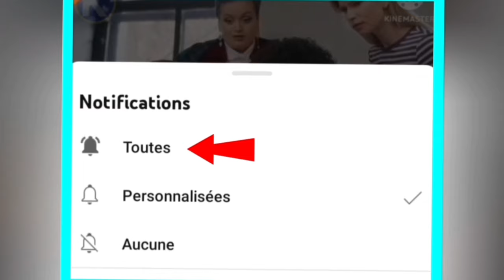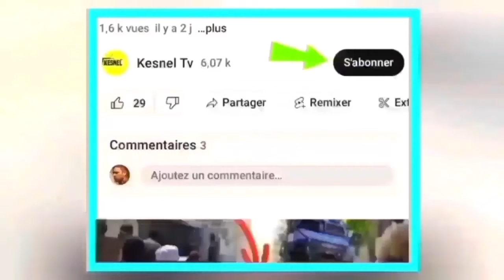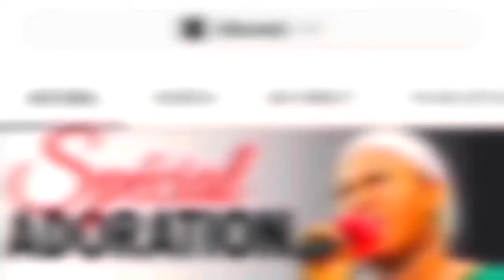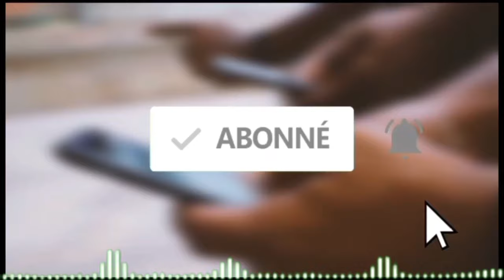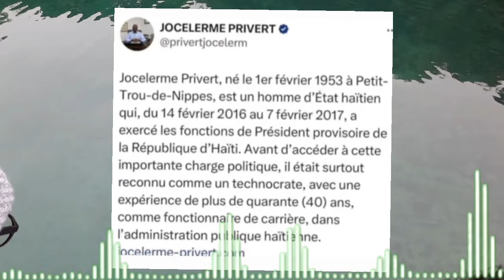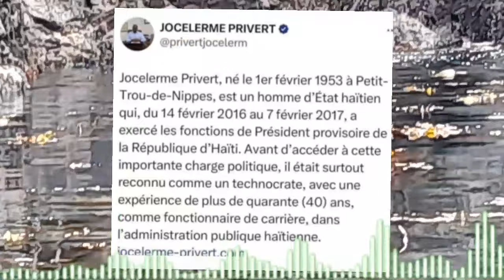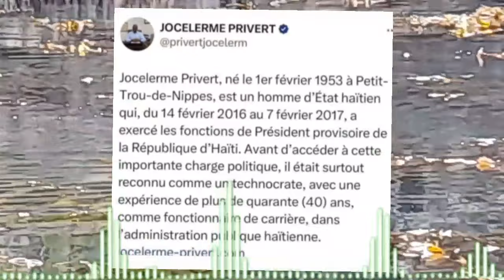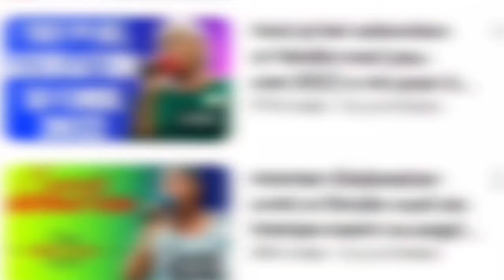Nouvel cho cho 3 dec. 22jwet la gate sou fontyè a solda dominiken fek prente zam sou polifront yo